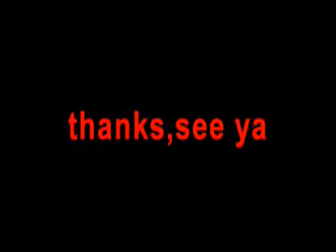not fade away 11.28.2009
the sound jam at studio 33 thanks for jamming